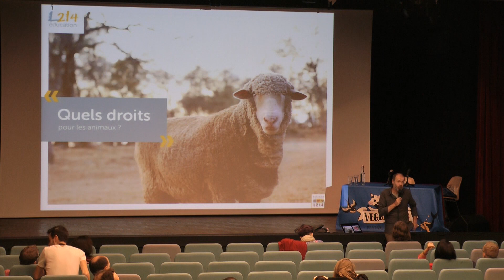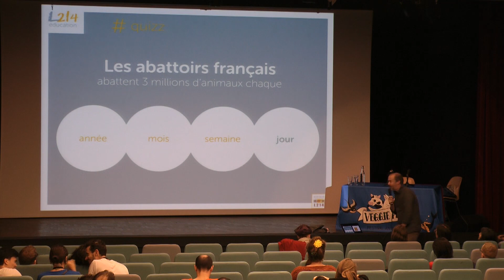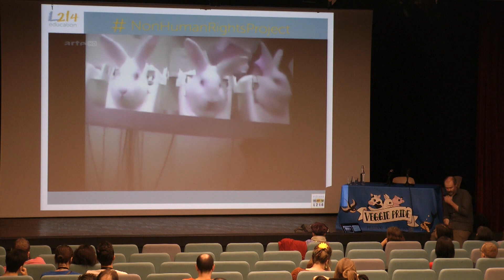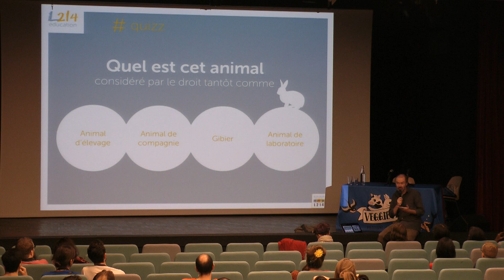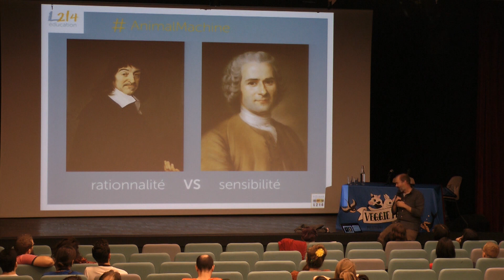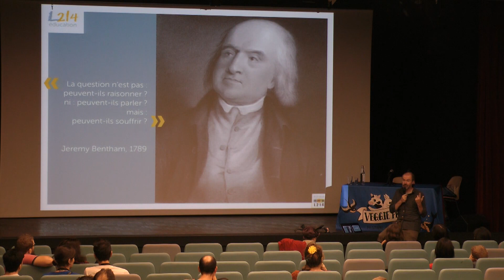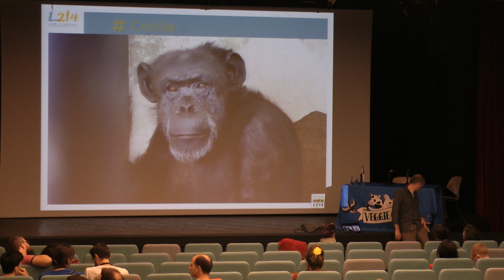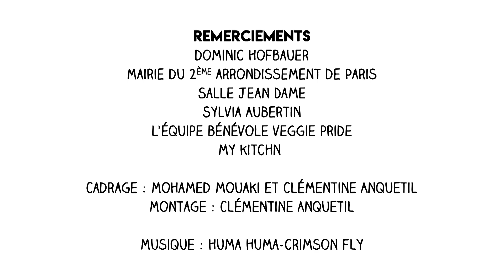Conférence 2018 : Les droits des animaux par Dominic Hofbauer de L214 Education.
Dominic Hofbauer, éducateur en éthique animale, coordinateur chez L214 Education revient sur la question des droits des animaux au travers d'un quizz ludique et passionnant : une conférence qui s'adresse aussi bien aux connaisseurs qu'aux novices du sujet !

Cette conférence a fait partie de l'édition de la Veggie Pride 2018.